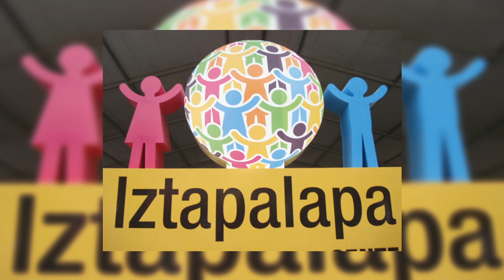Breves Delegacionales 2016 12 13